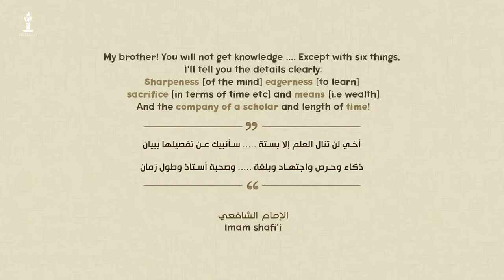The Legacy Ep. 6 Sayyida Nafisa Bint Al Hassan